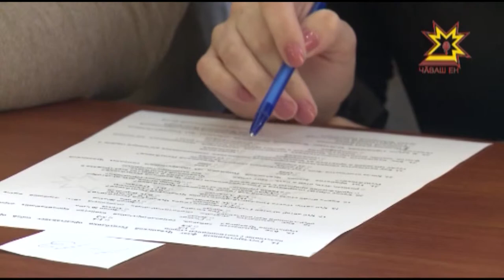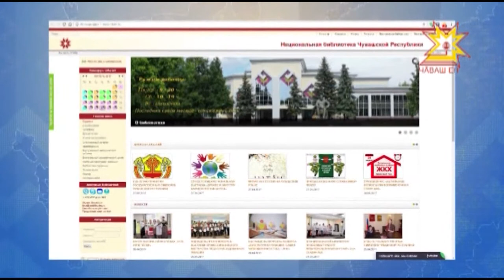Первый библиотечный диктант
Тотальный, географический, всечувашский. И вот теперь  еще и библиотечный диктант. Необычная акция впервые прошла в Чувашии.